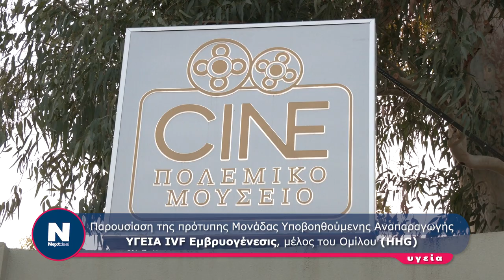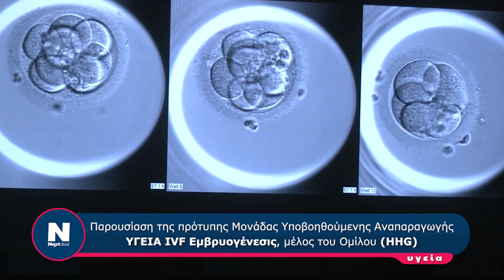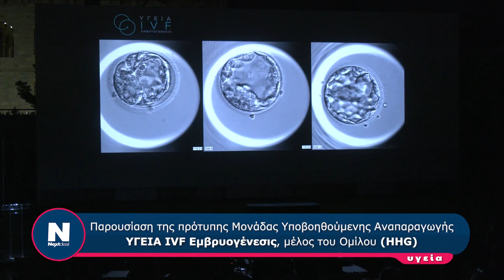Παρουσίαση της πρότυπης Μονάδας Υποβοηθούμενης Αναπαραγωγής ΥΓΕΙΑ IVF Εμβρυογένεσις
Παρουσίαση της πρότυπης Μονάδας Υποβοηθούμενης Αναπαραγωγής ΥΓΕΙΑ IVF Εμβρυογένεσις, μέλος του Ομίλου (HHG)